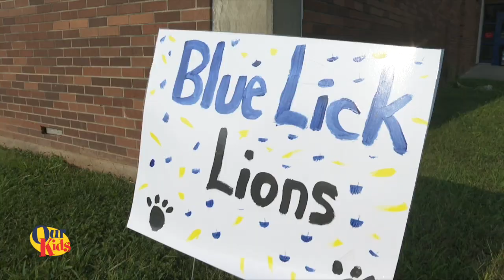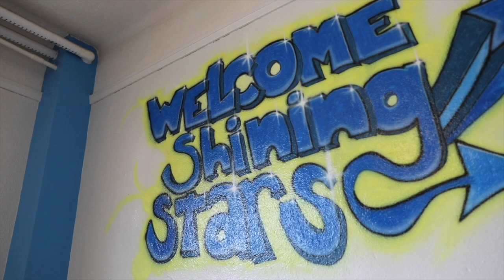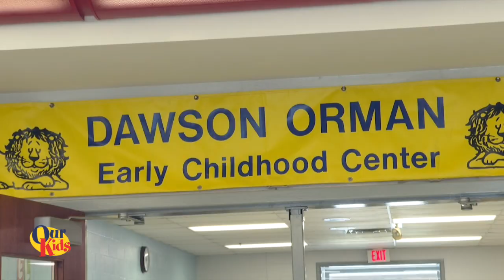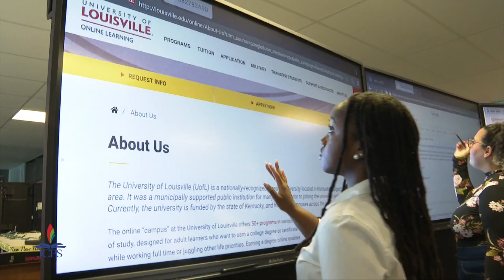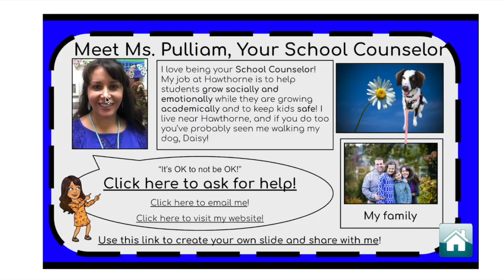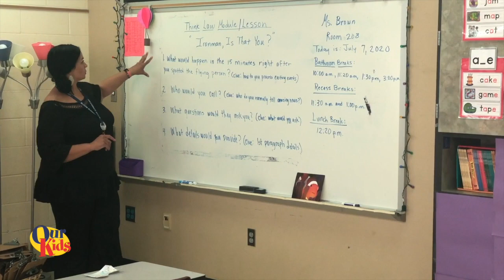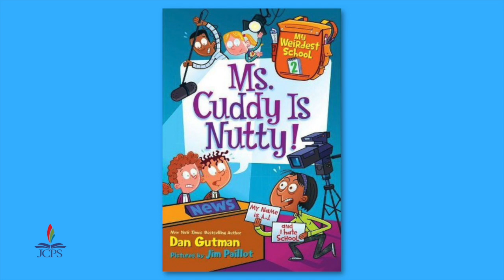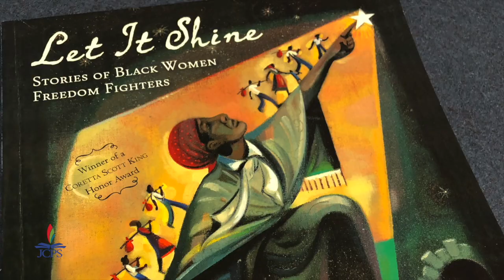Our Kids -- September 2021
Atherton High School correspondent Elizabeth Satterly hosts the September 2021 "Our Kids" TV-show.  This month, we check out what students have been up to this summer and how they are adjusting to the new school year.

Featured stories:
First Day of School
Camp Ready 4 K
Dual Credit Courses with JCTC
Academy of Shawnee Renovation
JCPS Summer League
Lit & Camps
Farmer Elementary Robotics Team
PRP High School Student Emmy Awards